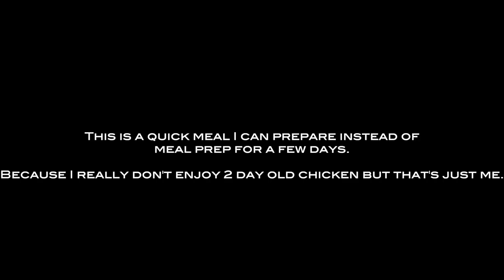Eating Healthy while being OTR Truck Driver Pt. 1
Every week before I got on my truck to be gone for 5 days I would go to Walmart and get my groceries for the week.

1 thing I was most worried about when starting driving a truck was my health so cooking on the truck was crucial for me.

Cooking on a Semi is much different than cooking in a kitchen.
- Limited Space
- No Running Water
- No Regular Appliances

So I pretty much used as few utensils as possible. Such as Scissors (This allowed me to not use a cutting board but sometimes I still had to use a cutting board but scissors helped a lot.

Now I didn't have an inverter when I was OTR my company just didn't have them in there trucks at the time. (WERNER)

So I used a Jetboil (Propane Burner) and a 1 Quart Crock pot bc this could be powered by a very small 300 Watt Inverter that was plugged into the cigarette lighter outlet.

I had a fridge that was powered by the cigarette lighter outlet and this was how I kept all my food cool.

I'd simply grab a package of chicken like in the video and cook one of the breast and use a Quart bag and store the rest for the next day. I liked to eat my food fresh rather than prepared for days in advance (That's just my preference at the time)

Black beans or any can good for that matter was great because I could use what I needed and put them in a quart bag as well and save until the next day.

This is some things that were very easy for me to keep on the truck and prepare instead of eating out or eating at the truck stops.

Let me know some ways you prepare your food while OTR?

⬇️SOCIAL MEDIA⬇️
* Personal IG @Joshtomagos

😱 3 FAQ'S About Me 😱

* I'm super pumped about bow season this year
* I'm ready for this Covid Crap to be over with
* I haven't went a day without my Apple Watch since I got it lol (My Movement Tracker)